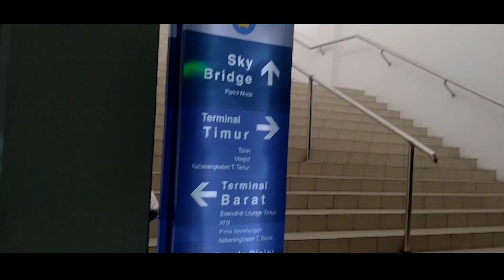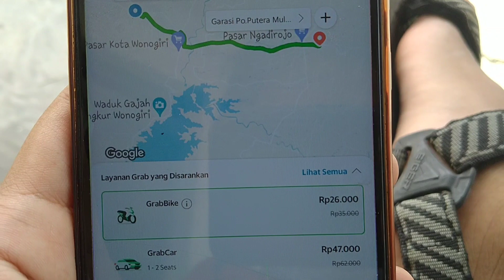TRIP APES NAIK BUS BUMEL❗❗ | SOLO - WONOGIRI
Kali ini saya melakukan perjalanan dari Solo menuju Wonogiri lalu di lanjut ke ngadirejo menggunakan Bis bumel, tapi di trip ini malah Apes 🤣 salah naik bis ketika sedang berada di Terminal Giri Adi Pura (Wonogiri), Seharusnya naik bis yang jurusan purwantoro, udah mah salah naik bis, Nge time kurang lebih 1 jam, mana saya lagi ngejar waktu pula wkwk, pas bus yg saya naiki ngetime ada Bus di samping nya yg tujuan Purwantoro, akhirnya saya pindah bis deh hehe, gapapa lah pengalaman buat saya wkwk.